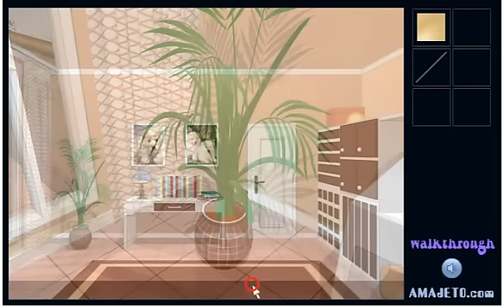"Pet Swap Escape" Walkthrough